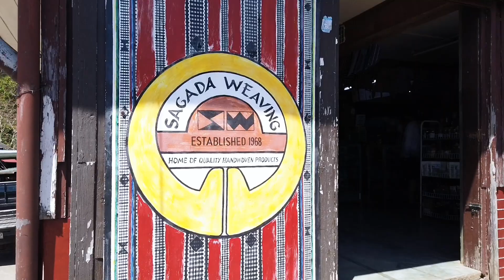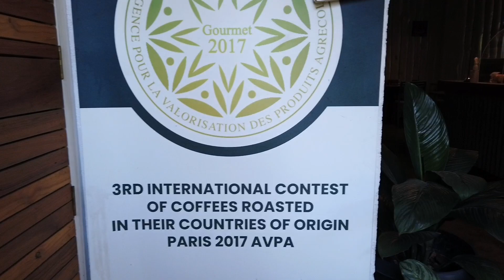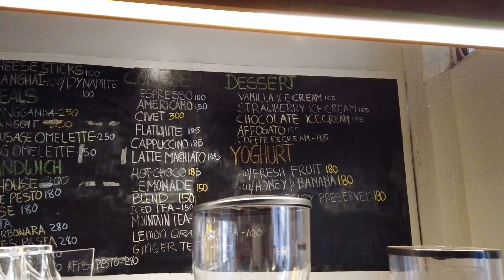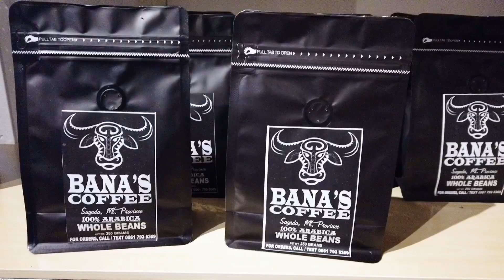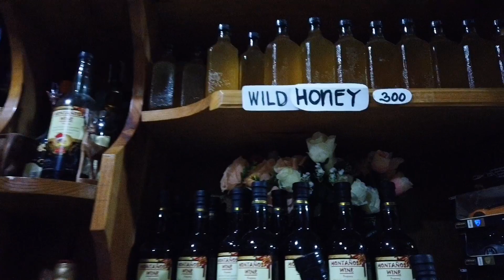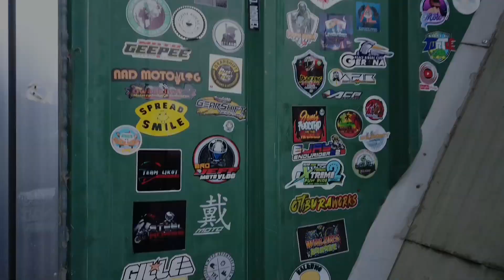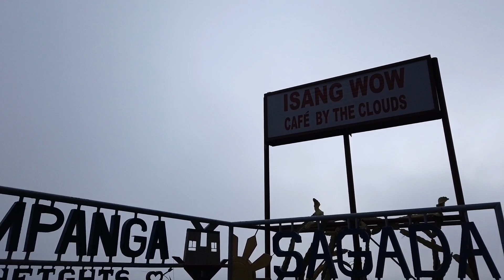WHEN in SAGADA 2023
Sagada is one of the must visit places in the Philippines...aside from the beautiful scenery...this town serves the best coffee in the world, Civet coffee.

This video will show you the some of the places and food that you can try when you visit this small town in the Cordillera Mountains.

Francis Garcia Vlog
Brasilipino Institute
Bunsay TV
Iron Rose Mix Videos
Ming's Tsannel